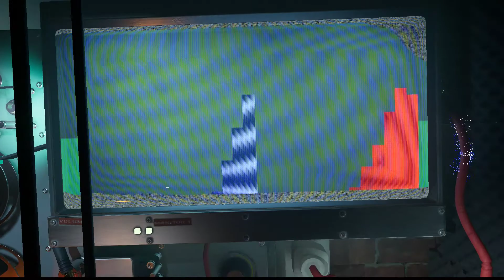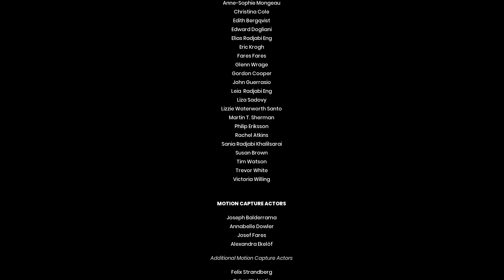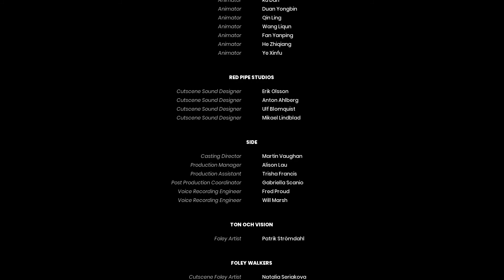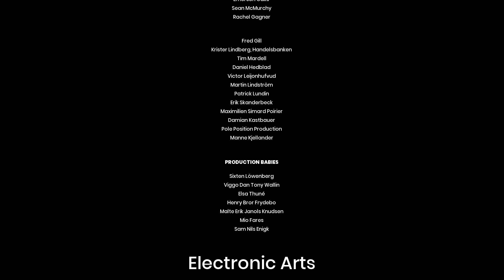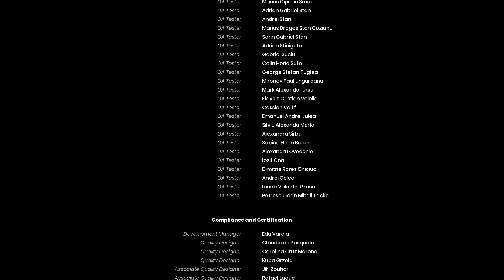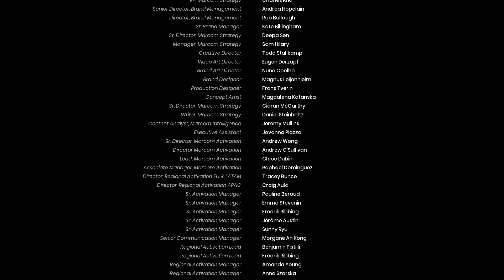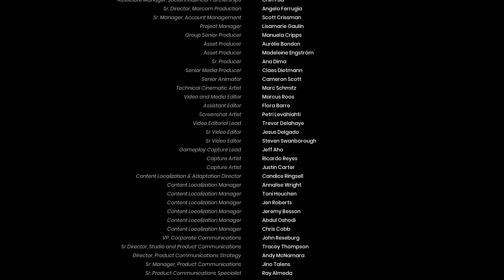It Takes Two Playthruuu with LUUUUKE Part 6 (Finale)